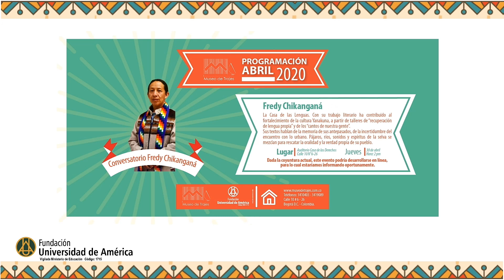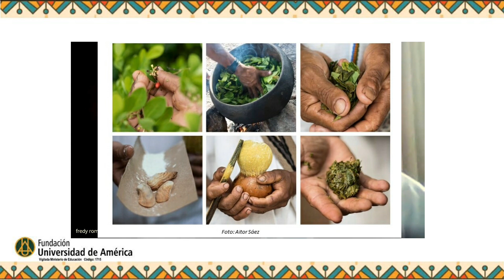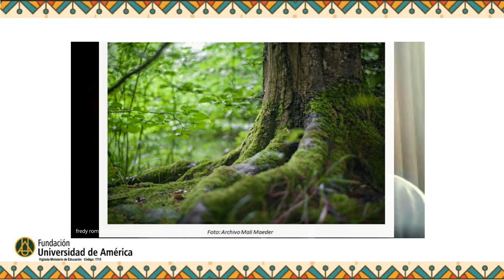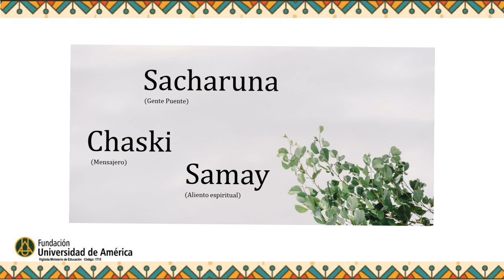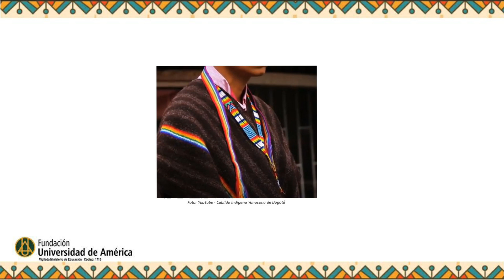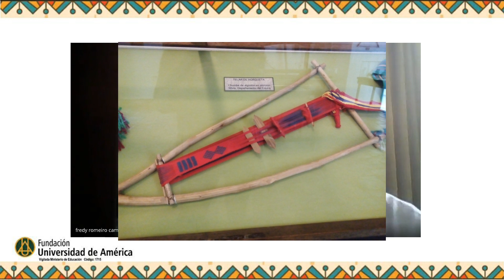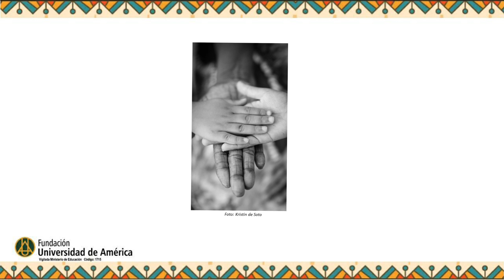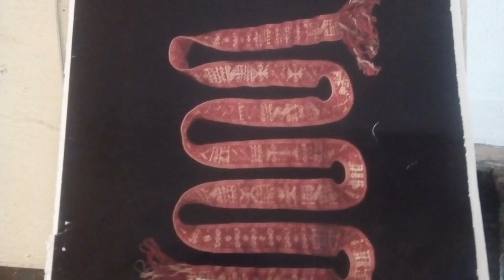Conversatorio Fredy Chicanganá Museo de Trajes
Fredy Chicanganá comparte su conocimiento de Lengua y Tradiciones de la comunidad Quechua - Yanakuna, la importancia de la palabra, entre otros temas.

Agradecimientos

Fredy Chicanganá
Sol y Serpiente de América (Inti Amaru)